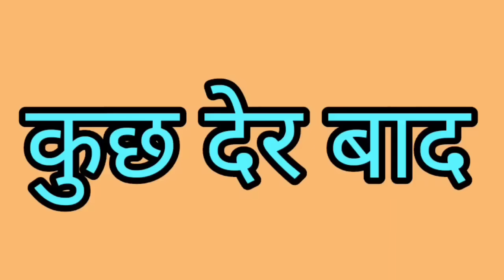10₹ का रोला||khurafati balak new episode|kalu ki galat family new episode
10₹ का रोला||kalu ki galat family new episode 79|kalu ki galat family
haryanvi natak
haryanvi comedy
haryanvi movie
natak
rajasthani comedy
new haryanvi natak
haryanvi song
hr natak
funny video
haryanvi film
natak haryanvi
new haryanvi comedy
kola nai
latest haryanvi comedy 2024
fufa phool singh
desi comedy
desi natak
haryana natak
latest haryanvi comedy
haryanvi parivarik natak
haryanvi
hindi comedy
comedy
dahiya ott app
fandu ki comedy
dharma kunba new episode
kunba dharme ka old episodes
kola nai ki comedy
fufa in haryana
comedy video
haryane ka superhit natak
time pass comedy
tranding in haryana
haryanvi naatak
comedy vines
satte comedy
हरियाणवी नाटक
mukesh dahiya comedy
धर्मे का कुणबा नाटक
कुणबा धर्मे का नया एपिसोड
dharme pardhan ka natak
kunba dharme ka new episode
comedian
natak natak
star india films
haryanvi natak haryanavi
fojan comedy video
kola nai comedy video
haryana ki film
chotu comedy
latest comedy show
viral comedy
kapil sharma show
rajasthani video
haryanvi natak 2023
desi manch
haryanvi kahani
jhandu ki comedy
latest comedy
latest comedy new
sudesh haryanvi natak
funny
anmol video
episode 76
short comedy
hr comedy
kasuta haryana natak
new haryanvi natak 2024
bss movie
haryanvi natak dr
dr haryanvi natak
new comedy
haryana film
new rajasthani comedy
dc haryanvi comedy
kuldeep ke natak
natak video
haryanvi top comedy
ajay kundu natak
comedy natak
dc ka natak
kasuta haryana new episode
kasuta haryana comedy
pariwarik natak
kasuta haryana episode
haryanvi comedy video
haryanvi comedy dikhaiye
ashu choudhary
husband wife comedy
gunjan sharma
new haryanvi comedy 2024
bevda bateu pahucha susral
chakda bhai new comedy
desi manch new comedy
chakda bhai
latest haryanvi comedy 2023
bevda bateu haryanvi comedy
jhagda bhai
rajsthani comedy comedy
sivkumarjatai
haryanvi comedy webseries
norag ki comedy
chakda bhai ki comedy
desi manch comedy
episode 357
haryanvi rajsthani comedy
desi molad
hariyanvi
joginder kundu
comedy movies
emotional story
rajasthani marwadi comedy
marwadi comedy
haryanvi rajasthani comedy
funny comedy
fun
leatst comedy
dhakad tai
bahu 420
paise wali bahu
haryana ki paise wali bahu
emotional
haryanvi films new video
haryanvi natakmanch
heart touching video
emotional video
parivarik kahani
desi kahaniya
desi video
hr new natak
ma
ma bete ki kahani
ma ki chalaki
ma ne bete ko nahi diya hak
ma ki ruswaai
sauteli ma
ma ne kiya farak
ma ne kiya bahu beto me farak haryanvi_natak haryanvicomedy haryanvi episode haryanvi natak
parivarik natak
rajender ki comedy
shaadi ka dar
lugaya ki majedar comedy
anil ki comedy
banu panku ki comedy
rajasthani natak
tai ki comedy
sas bahu ki ladai comedy
muskan khetri ki comedy
haryanvi short film
fhoolsing piprali ki comedy
short movie
kaki ki comedy
nemberam ki comedy
kaka kajod ki comedy
ladu thekedar ki comedy
shekhawati comedy
trending video
viral video
mukesh ka mix mashala
sas bahu ki comedy
sas bahu ki rad
ac ki rad
keshar ki comedy
बुढ़ापा बैरी
new haryanvi comedy video 2024
bahu ki comedy video
haryanvi comedy video 2024
nayi bahu ka natak
haryanvi comedy haryanvi 2024 new
haryanvi natak new video 2024
swadu comedy video
swadu staff latest episode
swadu staff new video
haryanvi bahu ki comedy
haryanvi natak movie
haryanvi natak video
swadu staff films comedy
bhajan
गूंगी बहू
desi molad new episode
भाई की साली
status video
whatsapp status
murari ki cocktail
देशी कॉमेडी
हरीयणवी कॉमेडी
राजस्थानी कॉमेडी
मुरारी की काक्टैल
मुरारी लाल
murari ki masti
murari lal comedy
murari lal
murari ki kocktail
live news
latest webseries
latest news hindi
comedy videos
desi films
haryana best new comedy
new comedy film
tera yaar bolda
ganne 2024
haryanvi song haryanvi 2024
tera mera byah
songs 2024
kola nai comedy
haryanvi new comedy
hr new song 2024
mdu rohtak
fojan ki comedy
new haryanvi song 2024
mdu rohtak ali doctor
nayi doctor
rajender ki comedy video
best haryanvi web series
desi molad episode 40
desi haryana
rajinder ki comedy
kkgf
andi chhore
sattacomedy
mirjapur season 3
panchayat
kalki
prabhas
akshay kumar
daru
theka
daru aali
cerryminati
rajat dalal
herohanda pe
kunba episode 353 cycle ke dande pe
hero handa song
episode: 353 | cycle के डंडे पै
entertainment
hindi song
songs
haryanvi songs
new song
suamn dahiya
lala comedy
malik films new episode
haryanvi saas bahu comedy
haryanvi comedy chutkule
dhurav rathi
pourav jha
haryanvi comedy udhari maargi
kasuta haryana
amit bhadana
r2h
kasuta haryana videos
chakda bhai haryanvi comedy
cricket
india vs pakistan
सरकारी नौकरी या प्यार
usa
lalit shokin
kalu
bss movies
prime minister of india
vicky ke natak
narendra modi
bjp
virat kohli
hardik pandya
haryana ke natak
rohit sharma
kangna ranaut
ak changia comedy
ak changia offi|haryanvi rajasthani natak new episode|haryanvi rajasthani comedy#viral#funny